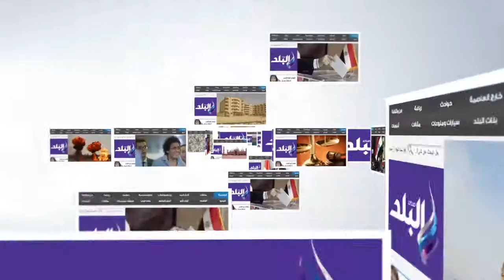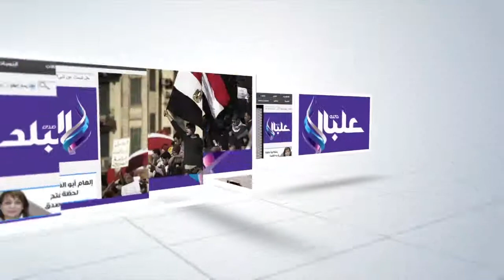أعمال هدم مبنى الحزب الوطنى المنحل